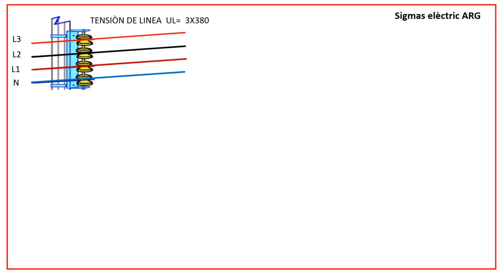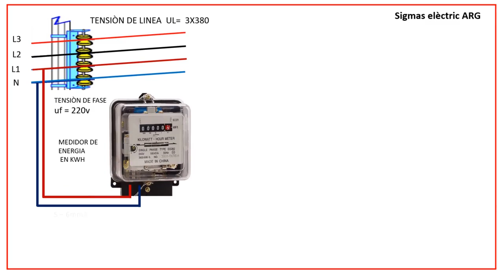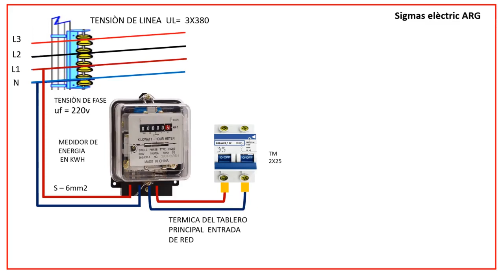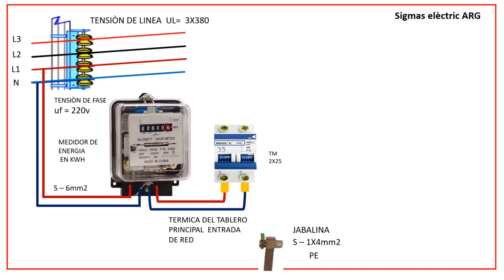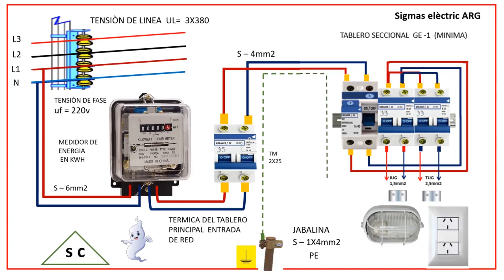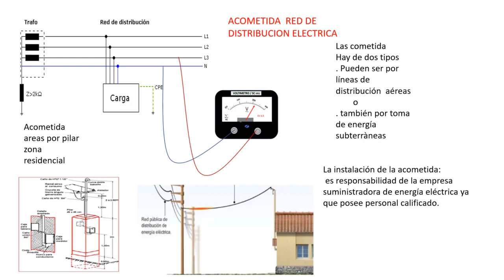INSTALACION ELECTRICA domiciliaria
INSTALACIÒN ELÈCTRICA TABLERO PRINCIPAL Y SECCIONAL DOMICILIARIO O RESIDENCIAl.

           // Si te gusto el video dale lake //

videos ATP